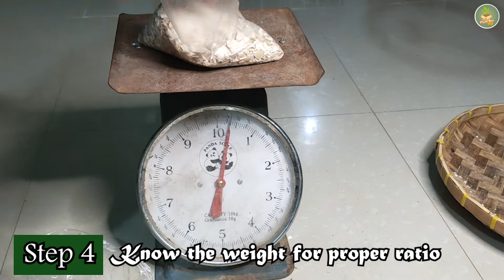Suka at Eggshells BEST CALCIUM para sa Halaman at Bunga l Pampatibay l Water Solluble Calcium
👉How to make WATER SOLUBLE CALCIUM
"Suka at Eggshells BEST Calcium para sa Halaman at Bunga l Pampatibay l Water Soluble Calcium"

👉Complete Steps on how to GROW CUCUMBER IN CONTAINER

👉 How to make ORGANIC FISH AMINO FERTILIZER

👉 How to make ORGANIC BANANA PEEL FERTILIZER

👉 How to make ORGANIC FRUIT/FOLIAR FERTILIZER

👉 How to make ORGANIC PESTICIDE/INSECTICIDE

NAPAKADALING GAWIN!

Panoorin at huwag kalimutang magsubscribe para updated ka sa mga bagong uploads para sa mga TIPS sa pagtatanim